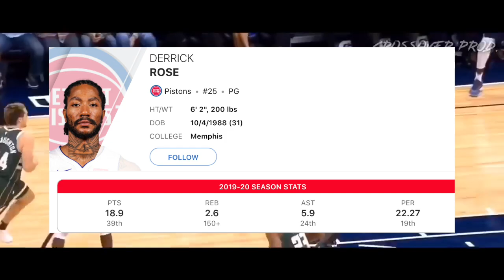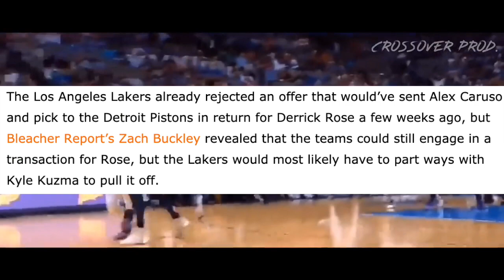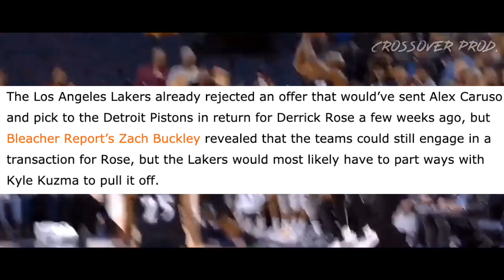Derrick Rose SIGNS TO THE LOS ANGELES LAKERS (KUZMA TRADE FOR ROSE?)- TRADE NEWS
WOW I WANT TO SEE THIS!!!

What other videos should I do?